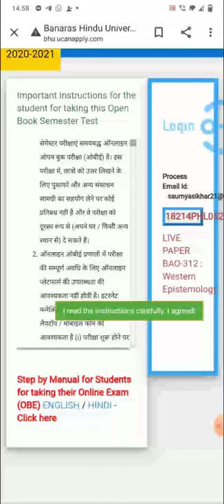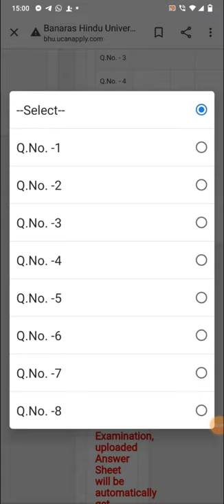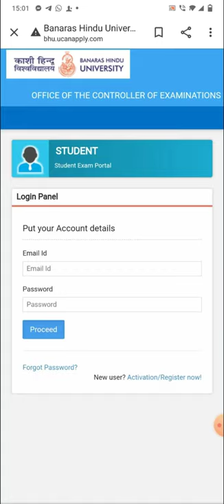BHU Live Demo | SEMESTER OPEN BOOK EXAM | देखिए किस प्रकार होता है घर बैठे एग्जाम OBE | BY NEER SIR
Mission 2021
By BHU Pathshala Team

Registration Process :-

Hurry Up!

MA(Hindi, History, Pol Science )
GK/ GS
Maths
Reasoning
Current Affairs

Our Teaching Faculty👇

Akhil Sir
Adarsh Sir
Tushar Sir
Akash

Pintu
Raaj

Join everyone...

B.Sc. Ag. ,
B.Sc. (Math + Bio )
B.A.LLB,

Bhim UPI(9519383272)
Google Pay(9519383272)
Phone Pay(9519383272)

1- TO GIVE BASIC TRENDS TO DEEP INFORMATION OF ALL COVETED CENTRAL UNIVERSITIES BHU, JNU, DU, ALLAHABAD, AMU, TISS, VRDHA  and more.
2- DAILY Current Affairs
3- Preparation for Admission in BHU, ALLAHABAD, JNU and AMU